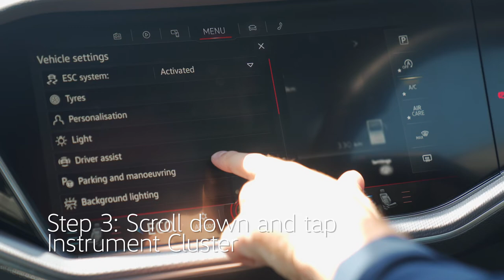How to make the most of Digital Cockpit ft. Touareg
A very, very smart dash! This high-resolution, 12.3-inch TFT-LCD colour display is the digital cockpit of your dreams.

See the information you want to see with customisable features, providing as little or as detailed data you want while you drive. Accessing this feature is as easy as viewing the navigation map via the multifunction steering wheel or infotainment system and selecting which items you want to display.